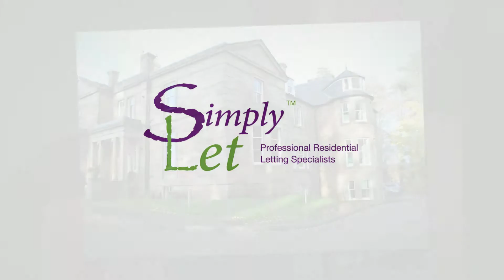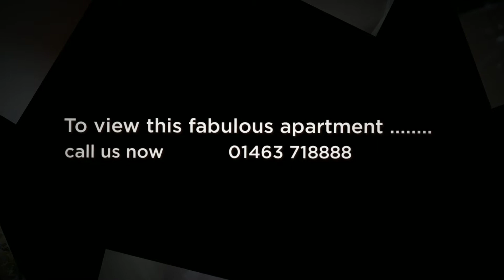Apartment 6, Hedgefield House, Inverness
Fabulous 1-bedroom executive apartment close to Inverness city centre.